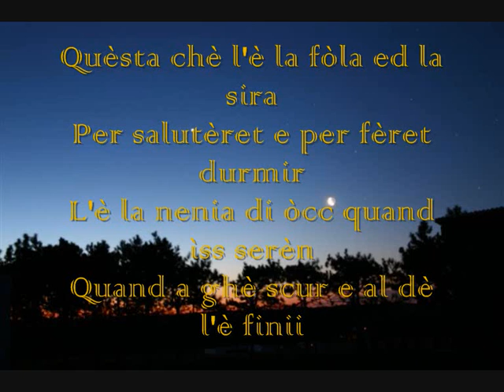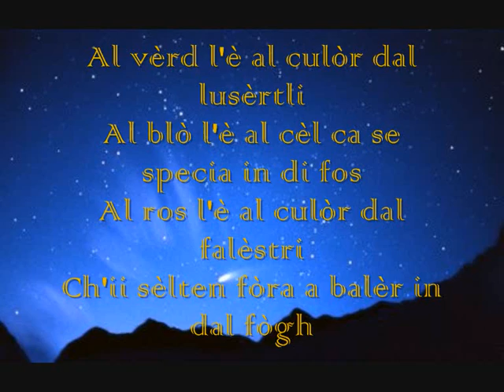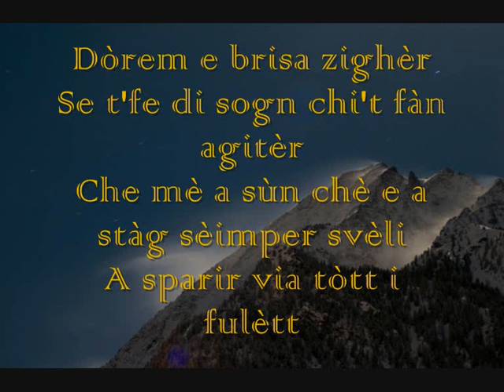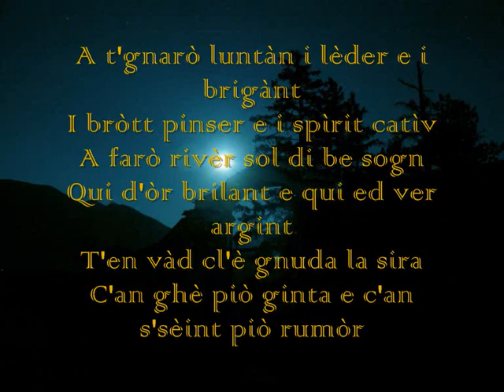LA FOLA ED LA SIRA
Canzone dei Modena City Ramblers...